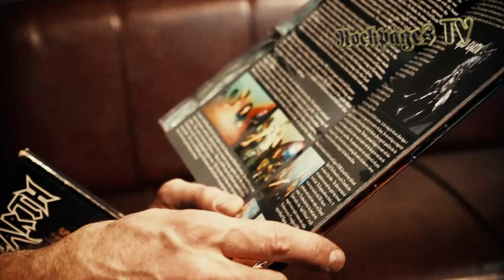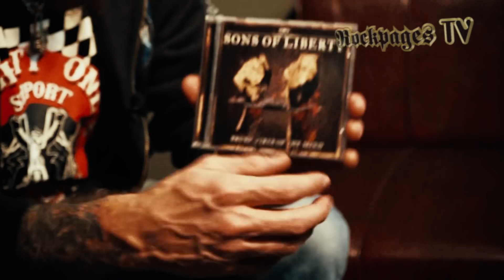Iced Earth Interview with Jon Schaffer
Ο Jon Schaffer περιμένει υπομονετικά μέχρι να στήσουμε τον εξοπλισμό για τις ανάγκες τηλεοπτικής κάλυψης της συνέντευξης. Ο ηγέτης των Iced Earth έχει επισκεφτεί τόσες φορές τη χώρα μας αλλά μας τονίζει ότι κάθε φορά είναι σαν να ετοιμάζεται να πραγματοποιήσει την παρθενική του εμφάνιση στην Ελλάδα. Γνωρίζει, άλλωστε, πόσο αγαπητοί είναι οι Iced Earth στην Ελλάδα και ποτέ δεν μας έχει απογοητεύσει προσφέροντας πάντα το 100% των δυνατοτήτων του! Τον ρωτάμε για το νέο album και είναι ξεκάθαρο ότι ο Schaffer θεωρεί ότι σε λίγα χρόνια θα συγκαταλέγεται ανάμεσα στις κλασικές δουλειές των Αμερικανών. Όταν του λέμε ότι συμφωνούμε μαζί του αλλά ίσως είναι ένα κλικ πιο κάτω από το "Dystopia", o Schaffer διαφωνεί σεβόμενος ωστόσο την αντίθετη άποψη μας.
Η κουβέντα πάει στη συνέχεια στον τραγουδιστή Stu Block και είναι ολοφάνερο ότι οι δυο...frontmen των Iced Earth δεν είναι απλώς και μόνο συνεργάτες στην ίδια μπάντα αλλά διατηρούν άρρηκτους δεσμού φιλίας. Ο Schaffer δεν παραλείπει να μας θυμίσει ότι ο Stu έχει δώσει περισσότερες συναυλίες από όλους μαζί τους προηγούμενους τραγουδιστές των Iced Earth ενώ αισθάνεται ταυτόχρονα δικαιωμένος για την επιλογή του και περήφανος για τη φιλία μαζί του.
Τέλος, του δίνουμε την περίφημη, πλέον, bag of tricks του Rockpages η οποία περιλαμβάνει αντικείμενα που είναι πολύ αγαπητά στον ηγέτη των Iced Earth. Αυτή τη φορά η τσάντα περιελάμβανε μεταξύ άλλων Maiden, KISS, το Dark Genesis Box set κ.α., όπως θα δείτε και στην τηλεοπτική συνέντευξη. Λίγες ώρες μετά, οι Iced Earth θα...ισοπέδωναν ένα ασφυκτικά γεμάτο Fuzz Club!

Συνέντευξη: Σάκης Νίκας, Κάμερα Γιάννης Δόλας, Editing/Post Production: One Man Army Φωτογραφίες: Χρήστος Κισατζεκιάν

Jon Schaffer is waiting patiently as we are setting up the equipment for our scheduled TV Interview. Iced Earth's leader has visited Greece far too many times in the past but he doesn't fail to point down that every single time is unique for him and his bandmates. He is fully aware, of course, of the fact that the Greek fans absolutely adore Iced Earth and the feeling is undoubtedly mutual. We ask Jon about the latest "Incorruptible" album and he seems not only confident but certain that this is a record that it will be considered a classic Iced Earth opus in the years to come. We truly share his emotion although we reckon that "Dystopia" has a better chance of entering the real of the classic albums of the Iced Earth discography. Jon politely disagrees although he totally respects our opinion...after all, here at Rockpages we put "Incorruptible" in the glamorous Top Ten position of the best albums of 2017.
The conversation turns to Stu Block and it is crystal clear that Jon Schaffer is not only proud of his bandmate but most importantly he is really proud and happy of his friendship with the Iced Earth singer. Jon reminds us that Stu Block has given more shows than any all the other previous singers of Iced Earth...combined! Pretty impressive, really!
When we hand him over the -now famous- Rockpages Bag Of Tricks, Jon is genuinely happy to share a memory or two of some of his most beloved items of the past. But you can see all of that and not only in the TV interview...we are sure that you are gonna like it. Needless to say that a couple of hours later after the interview, Iced Earth absolutely brought down the roof of the venue with yet another extraordinary performance!
Interview: Sakis Nikas Camera: Yiannis Dolas Editing/Post Production: One Man Army Photos: Chris Kissadjekian